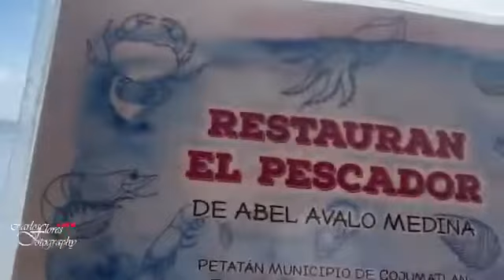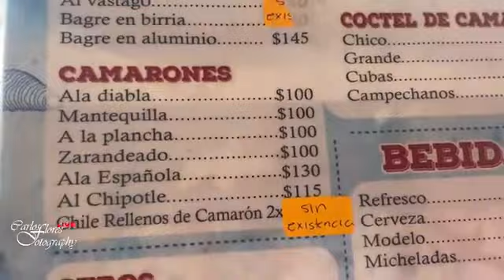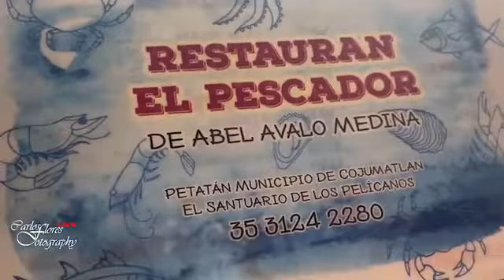Amigos saludos desde el Lago mas grande De Mexico